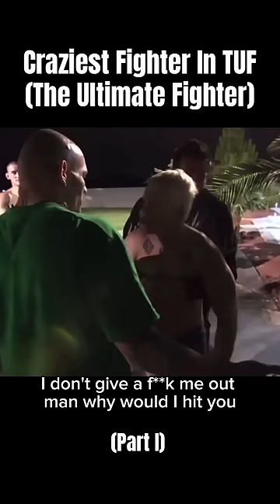Craziest Fighter From The Ultimate Fighter (TUF) Junie Browning